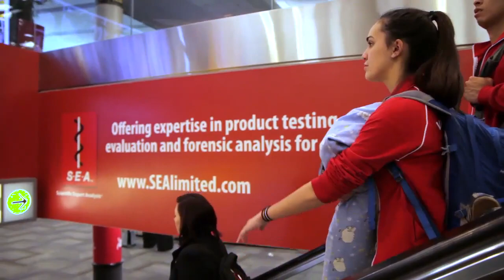SCV:Backstage Winter 2014 Episode 8 - "VWP Update"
Vanguard Winter Percussion (VWP) competes this week in Dayton, OH at the Winter Guard International Percussion World Championships! If you're in the area, come support VWP and our 35 incredible members performing "The Train Ride Home."

SCV:Backstage began in 2013, and is an official SCV original documentary web series, chronicling the 2014 season for the Santa Clara Vanguard, the Santa Clara Vanguard Cadets, the SCV Winter Guard, and Vanguard Winter Percussion.

Full versions of episodes will go live each Thursday on our website in the SCV:Backstage area (banner on top right side). Look for the trailers here and on our Facebook page.

Be sure to follow SCV on YouTube, Facebook, Twitter, and Instagram (SCVanguard)